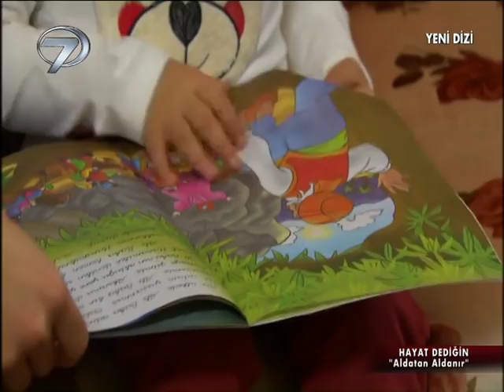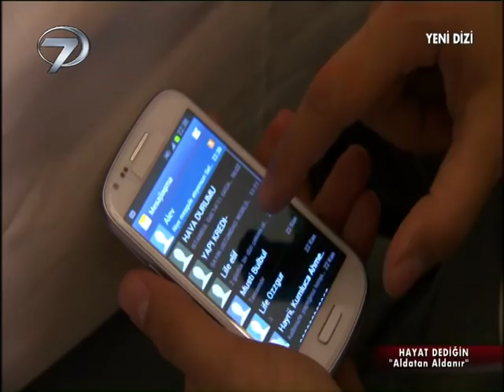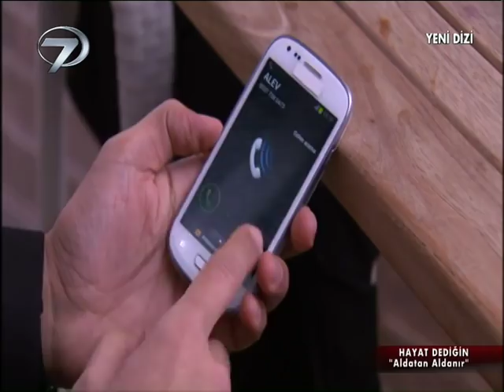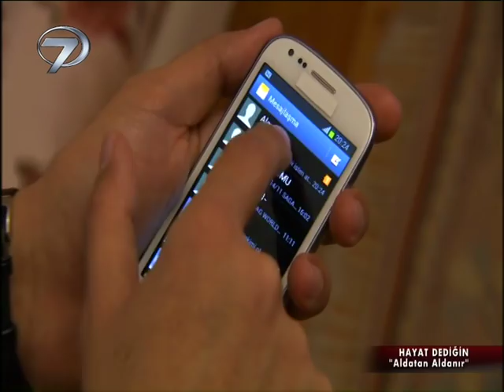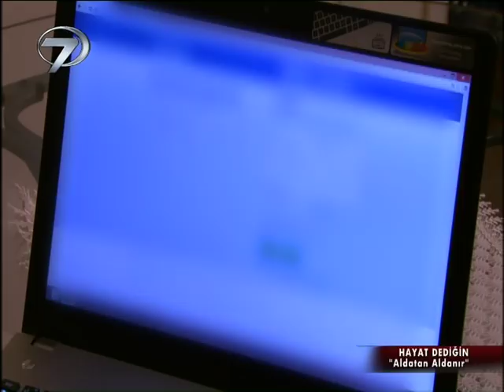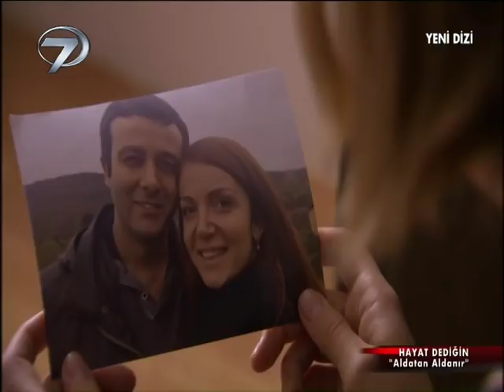Hayat Dediğin - Aldatan Aldatır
Kanal 7’nin sevilen dizisi 'Hayat Dediğin - Aldatan Aldanır”da gizli aşkının evlilik talebi karşısında bocalayan bir adamın içine düştüğü girdap anlatılıyor.